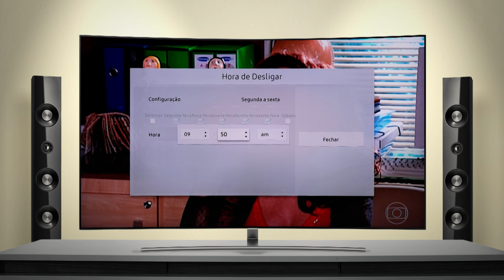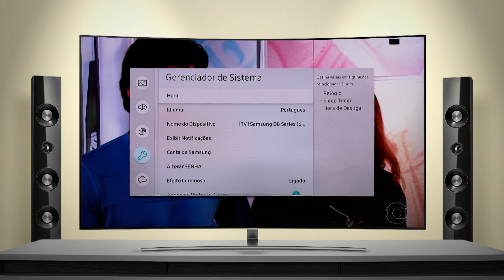Samsung | QLED TV | Relógio e SleepTimer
Aprenda como alterar a hora e como ativar o SleepTimer na sua QLED.